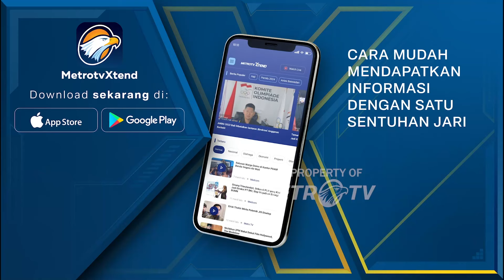Bali Sambut Ramadan dan Nyepi dengan Harmoni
MetroTV, Awal Ramadan tahun ini diprediksi bertepatan dengan hari raya nyepi membuat umat islam di bali melaksanakan aturan toleransi antar umat beragama dengan salat tarawih di rumah masing-masing.